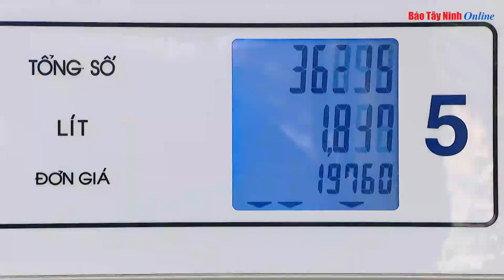Số hóa, kiểm soát kinh doanh xăng dầu cả nước